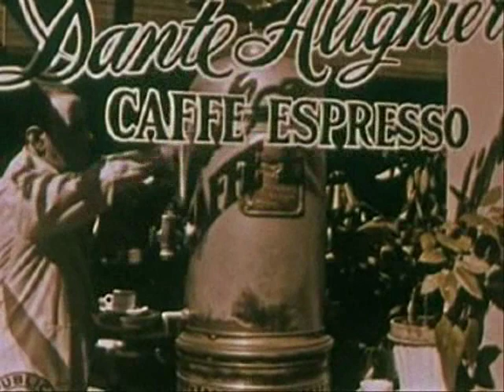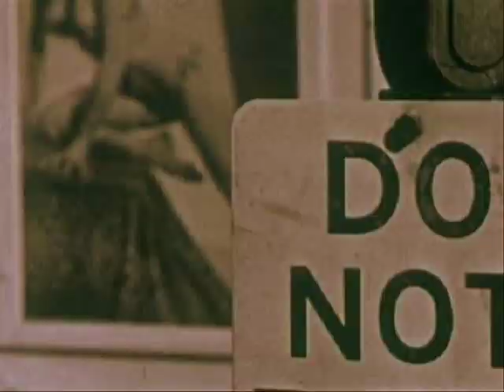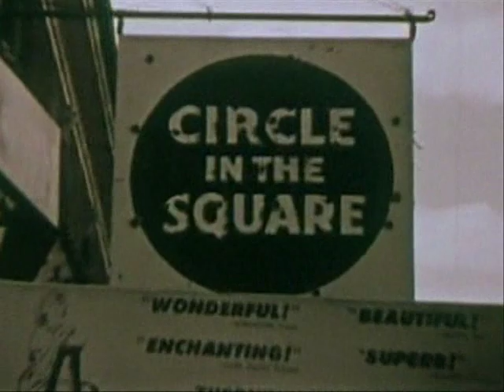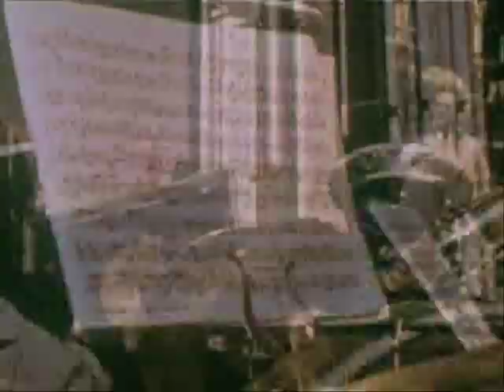Greenwich Village Sunday - 1960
Take a stroll through the streets, parks and neighborhoods that make up Greenwich Village.  Before Washington Square became the NYU undergrad film school back lot, the area was known for it's street art, spontaneous hootenannies, poetry jam sessions and neighborhood fairs.  Take a walk around the Village before it became too cool for you.